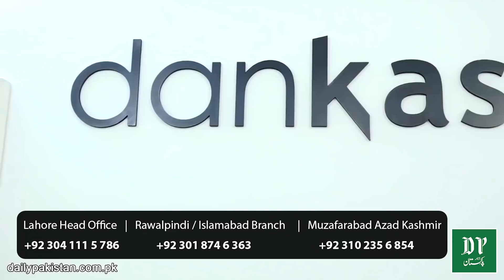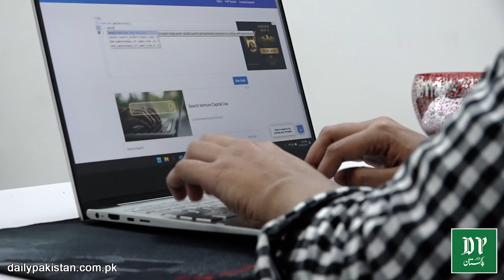Zuban mei haklahat ki waja se nokri na mili to nojwan internet se lakho kamanay laga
زبان میں ہکلاہٹ کی وجہ سے کوئی ڈھنگ کی نوکری نہ ملی تو نوجوان نے انٹرنیٹ کا رخ کر لیا، آن لائن لاکھوں کمانے لگا